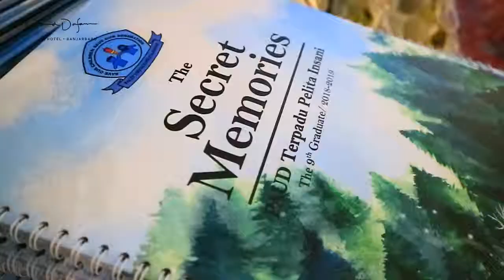Pentas Seni & Perpisahan Paud Pelita Insani - Q Ballroom